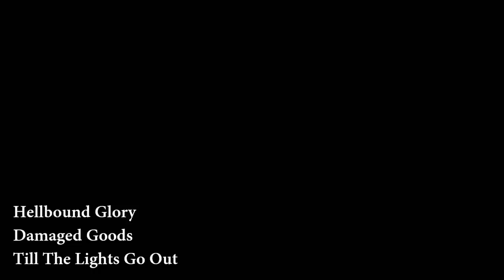Hellbound Glory "Til The Lights Go Out"